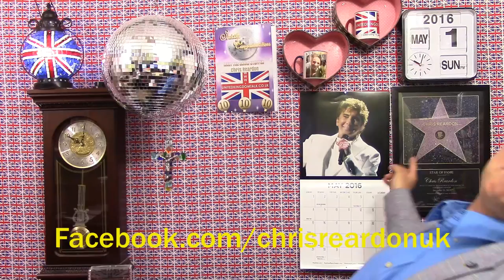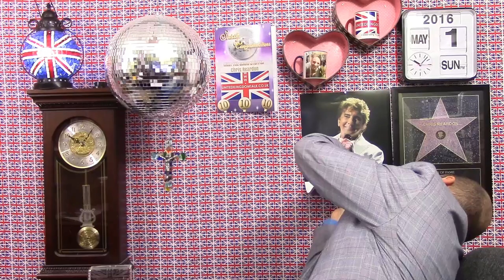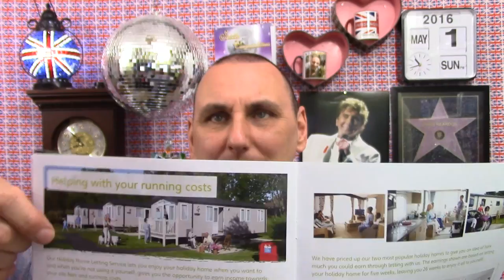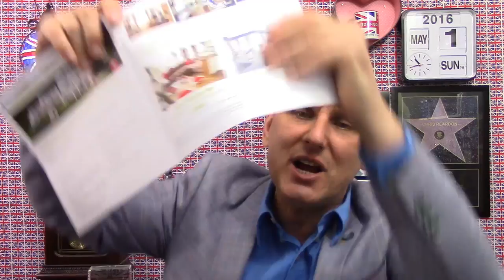United Kingdom Talk LIVE Sunday 1st May 2016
Dubai.
More on the caravans.
How much to find a phone number ?
Will Wendy be picked ?
Selfie's. Do you take the best picture's of yourself ?
Weak tea.
On the phone, Wendy, Jay, Ronan & Dean.
People don't pay attention.
How long could I talk for ?
Am I corse ?
Fill in the gaps.